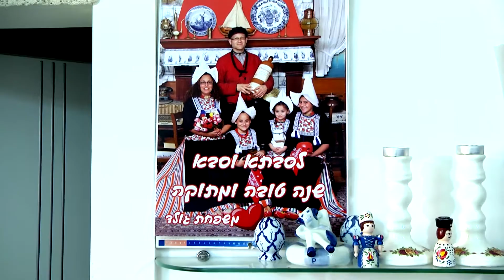הכנת קינואה בריאותית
מתכון בריא להכנת קינואה
על ידי הנטורופתית: דורית גולד.